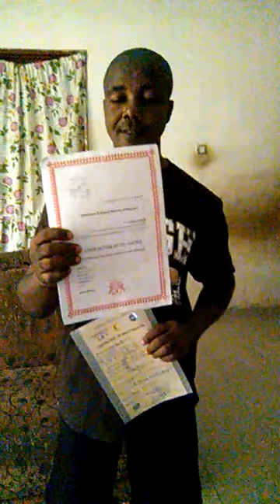Pitching Darsfarm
What we do at Darsfarm 'the organic food producer in Ghana' We are here talk to us now